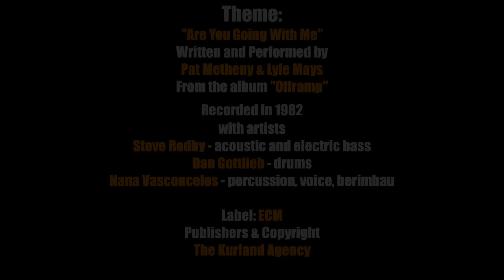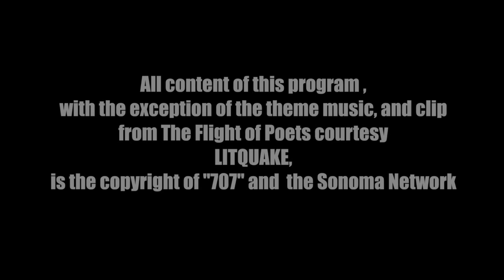(707) CHRISTOPHER SAWYER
Daedalus Howell in conversation with internationally renowned sommelier. author and journalist Christopher Sawyer